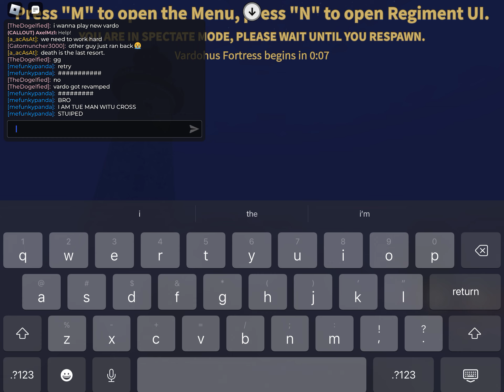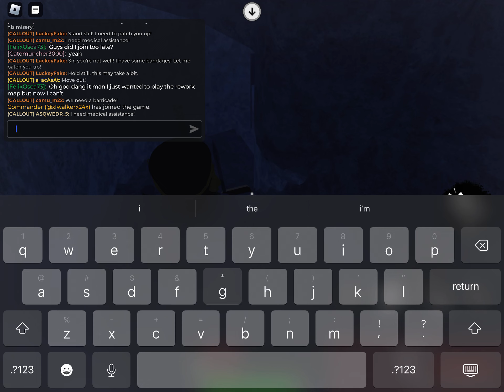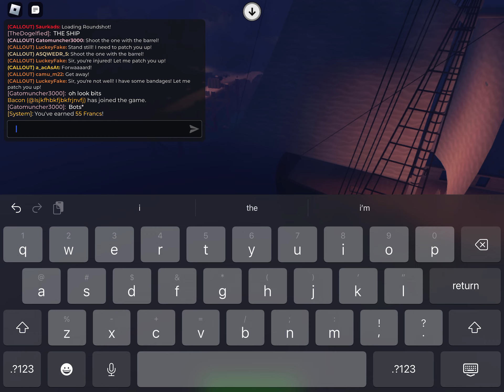Revamped Vardohous Fortress Gameplay | Guts and Blackpowder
This map is way better. Although i feel like it’s too easy it is still enjoyable.
8.5/10

Sorry for taking screenshots i needed thumbnails XD